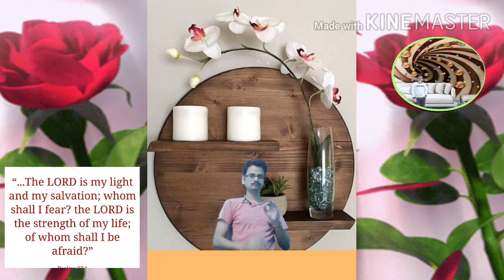6 March 2020